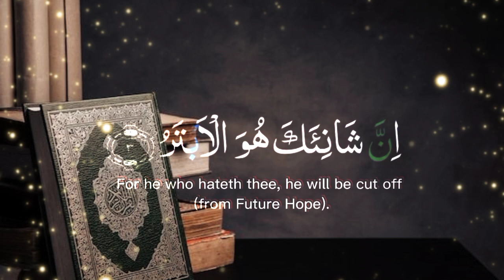Surah Al Kawthar